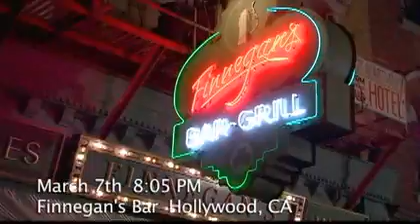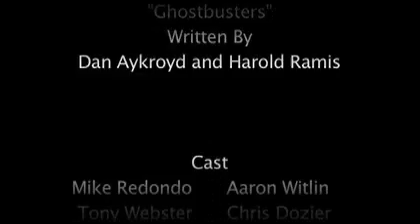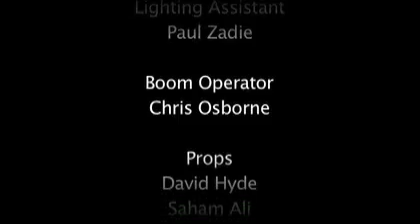Ghostbusters of LA (DAVE School Fan Film)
The Ghostbusters of LA take on a nasty ghost.

Created by the DAVE School graduating class of September 2004.